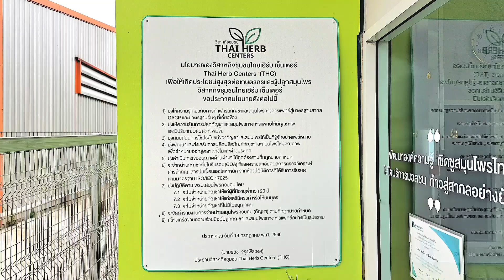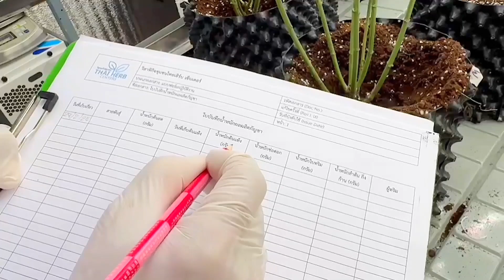มุมมอง ปชช.ผู้ประกอบการหากรัฐ ผลักดัน กัญชา มาขึ้นทะเบียนบัญชียาเสพติด อีกครั้ง ความเสียหายมหาศาล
นนทบุรี มุมมองประชาชนผู้ประกอบการหากรัฐบาลปัจจุบันผลักดัน กัญชา กลับมาขึ้นทะเบียนบัญชียาเสพติดประเภท 5 อีกครั้ง ความเสียหายมหาศาลใครจะรับผิดชอบ
มุมมอง เสียงสะท้อนปัญหาทั้งประชาชน ผู้ประกอบการ หากรัฐบาลปัจจุบันผลักดัน กัญชา กลับมาขึ้นทะเบียนบัญชียาเสพติดประเภท 5 อีกครั้ง ต้องเดินหน้าทำกฎหมายรับรอง 2 เรื่อง “ประกาศให้กัญชาเป็นยาเสพติด-กฎกระทรวงอนุญาตการใช้กัญชา” เพื่อประโยชน์การแพทย์-เศรษฐกิจ ต้องมีระยะเวลาบังคับใช้ให้ประชาชนได้ปรับตัวทันด้วย
นายธวัช จรุงพิรวงศ์ ประธานวิสาหกิจชุมชนฯ Thai Herb Centers ทำพรีเมี่ยม สมารท์ฟาร์ม ได้ร่วมกับ SiamBiolife ทำ MOU ปลูกพัฒนา กัญชา สายพันธุ์ทางการแพทย์ พร้อมส่งออกไปหลายประเทศ อาทิ ออสเตรียเลีย และ อเมริกา เน้นปลูกสายพันธุ์ทางการแพทย์เท่านั้น ไม่เน้นสันทนาการ อยากให้หน่วยงานภาครัฐเข้ามาส่งเสริมสนับสนุนการปลูกกัญชาทางการเเพทย์ ที่ฟาร์มของเรา พัฒนาจนได้มาตราฐาน GACP ของประเทศ โคลัมเบีย เป็นที่แรกในประเทศไทย และ แห่งเดียวในเอเชีย กล่าวถึงการที่ภาครัฐจะนำ กัญชา กลับไปขึ้นทะเบียนเป็นประเภทของ ยาเสพติด ประเภทที่ 5 อีกครั้งนั้น การที่จะเอา ช่อ ดอก กลับไปเป็นยาเสพติด เห็นด้วยถึงความถูกต้อง เพราะทางเราไม่ได้ ขายความเป็นสันทนาการ อย่างร้านขายกัญชาที่ใช้เพื่อสันทนาการ อีกทั้งข้อกฏหมาย หรือ พ.ร.บ.ก็ยังไม่ออกมา ถ้าเรานำ พ.ร.บ.กัญชา ออกมาแล้วบังคับใช้กฏหมายอย่างเคร่งครัด และสามารถ ควบคุมคอนโทรล ช่อ ดอกของกัญชาได้อย่างเข้มงวด เราจะได้พัฒนาสายพันธุ์กัญชาทางการเเพทย์ไปสู่ทั่วโลกได้สักที ในส่วนของด้านสันทนาการ ควรควบคุมโดยแพทย์ ให้มีใบสั่งโรคจากทางแพทย์มาแจ้ง ว่าควรใช้ ช่อ ดอก กี่ปริมาณกรัม ในแต่ละอาการของแต่ละคน ในการรักษาควรได้ปริมาณเท่าไรถึงเพียงพอและเหมาะสม ไม่มากเกินไปถึงจะดีกว่า ไปหากัญชามาเสพรักษากันเอง
แต่ในขณะที่ ทางภาครัฐบาลปัจจุบันมุ่งที่จะนำ กัญชา กลับไปคืนสู่บัญชีของยาเสพติดประเภทที่ 5 เช่นเดิมนั้น ให้มองย้อนกลับไปที่รัฐบาลเดิมที่ผ่านมาแล้ว ได้ประกาศให้เปิด กัญชาเสรี ไปแล้วมีคนจดแจ้งขึ้นทะเบียนไปแล้วกว่า 1,100,000คน(หนึ่งล้านหนึ่งแสนกว่าคน) เพราะฉะนั้นในขณะนี้มีประชาชนปลูกต้นกัญชาไปแล้ว น่าจะหลายล้านต้นเข้าไปแล้ว อีกทั้งกระทรวงสาธารณสุข ในรัฐบาลเดิม ได้ประโคมประกาศโฆษณาว่า กัญชา เป็นพืชสมุนไพร ที่ใช้บำบัดรักษา เบาหวาน ความดัน โรคซึมเศร้า มะเร็ง ใช้บำบัดอาการคลายเครียดได้ ไปแล้ว มีประชาชนได้นำต้นกัญชาไปปลูกคนละไม่เกิน 6ต้น เพื่อใช้รักษาตัวเองทางการแพทย์ เต็มไปหมดทั่วประเทศแล้ว จะทำอย่างไร หากทางรัฐบาลคณะปัจจุบันจะหักดิบประกาศนำ ช่อ ดอก ของกัญชา กลับเข้าสู่บัญชีประเภทของยาเสพติดอีกครั้งหนึ่งในหนนี้
  ส่วนตัวคิดว่าหากประกาศออกมาให้ กัญชา เป็นยาเสพติดอีกครั้ง แล้ว ชาวบ้าน ประชาชน ที่ปลูกต้นกัญชาเอาไว้รักษาตัวเองทางการเเพทย์ จะถูกจับกุมติดคุกหมดทั่วประเทศด้วยไหม หรือถูกปรับ ถูกจับจากหน่วยงานภาครัฐที่รับผิดชอบ จะทำอย่างไร ในเมื่อจดแจ้งขึ้นทะเบียนที่รู้ข้อมูลไปแล้วหนึ่งล้านกว่าคน และที่ไม่บอกอีกกี่ล้านคน "คนที่ใช้ยาเสพติด ต่อให้คุณออกกฏหมายมายังไง มันก็ใช้ยาเสพติดเหมือนเดิม"หรือ คนที่เสพยาบ้า คุณจะออกกฏหมายมาอย่างไรมันก็เสพเหมือนเดิม แล้วคนที่ใช้กัญชารักษาทางการแพทย์มาอย่างต่อเนื่องแล้วได้ผลดี จะทำอย่างไร หวาดระแหวงไปด้วยไหม โดยในวันที่ 9 มิถุนายนนี้ ก็จะครบ 2ปีของการปลดล็อค กัญชาทางการแพทย์แล้ว
    รัฐบาลปัจจุบันจะเอายังไงกันแน่ ทำยังไงกันต่อ อยากให้แน่ชัด ให้มีความชัดเจนกันไปเลย สำหรับประชาชนที่ลงทุนเพาะปลูกกัญชาไปแล้ว ลงทุนไปหลายแสน หลายล้านสิบล้านบาท เป็นวิสาหกิจชุมน นักลงทุนทั้งชาวไทย และนักลงทุนชาวต่างประเทศ หรือลงทุนทำเป็นแหล่งเรียนรู้ เป็นโรงเรือนขนาดใหญ่ไปแล้วมันจะเกิดความเสียหายมหาศาลขึ้น ภาครัฐบาลจะทำอย่างไร รับผิดชอบยังไง ทำไมภาครัฐไม่ส่งเสริมผลักดันให้ กัญชา ถูกกฏหมายไปเลยอย่างถูกต้อง ทุกวันนี้ บุหรี่ไฟฟ้า ยังเห็นสูบกันมากกว่า กัญชาเสียอีก เห็นมีกลาดเกลื่อนเลย แต่มุ่งผลักดันจะนำกัญชาที่ประชานใช้รักษาทางการแพทย์ได้ กลับไปขึ้นทะเบียนยาเสพติดอีกเพื่ออะไร
   ทำไมไม่ผ่านร่าง พ.ร.บ.กัญชา ที่ค้างเติ่งอยู่ในสภาออกมาใช้ก่อนไหม เพื่อบังคับใช้กัญชา อย่างเคร่งครัด ควรสนับสนุน กัญชา ให้เป็นพืชส่งออกของประเทศ เหมือนข้าวไปเลย ซึ่งจะสร้างเม็ดเงินมหาศาลทางเศรษฐกิจให้กับประเทศด้วยหากภาครัฐส่งเสริมให้เป็นพืชส่งออกได้ดีกว่าไหม
    ขณะที่ Mr. Stephane Mckeithen สัญชาติ อเมริกา  ตำแหน่ง COO รองประธานเจ้าหน้าที่บริหารฝ่ายปฎิบัติการ SiamBiolife เปิดเผยว่า ทางเราได้ทำ MOU กับทาง (Premier Smart Farm) หรือ บริษัท พรีเมี่ยม สมารท์ฟาร์ม ปลูก เพาะพันธุ์ จำหน่าย กัญชาเฉพาะทางการแพทย์ ส่งออกไปหลายประเทศ อาทิ ออสเตรียเลีย และ อเมริกา
โดยสายพันธุ์ของ ต้นกัญชา ทางการเเพทย์นั้น ทางเราต้องดูแลควบคุมคุณภาพกันตั้งแต่ ดิน น้ำ วัสดุ อุปกรณ์ เมล็ดพันธุ์ ที่ใช้เพาะปลูกต้องออแกรนิค ปลอดสารพิษ ปลอดสารปนเปื้อนทางเคมีทุกชนิด ถึงจะใช้และอนุญาตให้ใช้ ทางการเเพทย์ได้เท่านั้นต้องเพาะปลูกในโรงเรือนระบบปิด สะอาด ที่ควบคุมได้  ต้องผ่านเกณฑ์และมีสถาบันรับรองมาตราฐานของการผลิต
  ทางเราไม่เห็นด้วยกับการใช้กัญชา ในด้านสันทนาการ เพราะผู้ใช้อาจใช้ กัญชา ในปริมาณที่สูงหรือเยอะมากเกินไป อาจเป็นอันตรายได้ ควรใช้เฉพาะทางการแพทย์เท่านั้น มีใบสั่งรักษาโรคจากทางแพทย์จะปลอดภัยและบำบัดโรครักษาอาการได้ดีเหมาะสมกว่าใช้กันเองทั่วไป